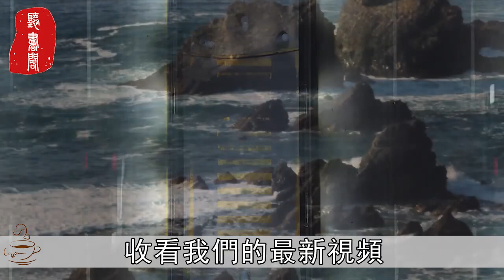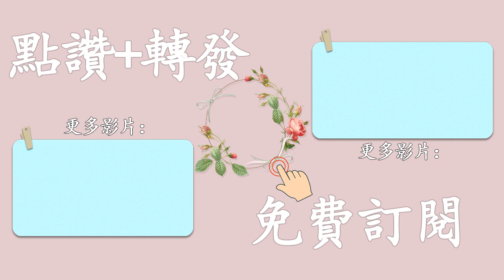人與人之間，最舒服的關係，莫過於保持「分享欲」，遇到了一定要抓住【聽書閣】